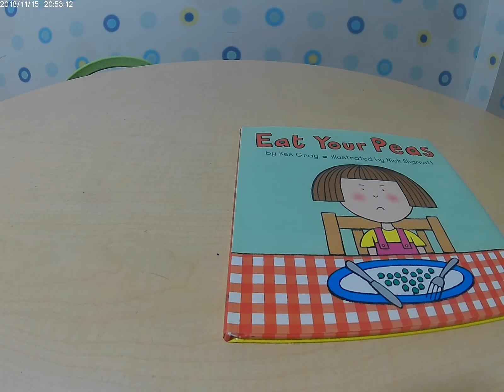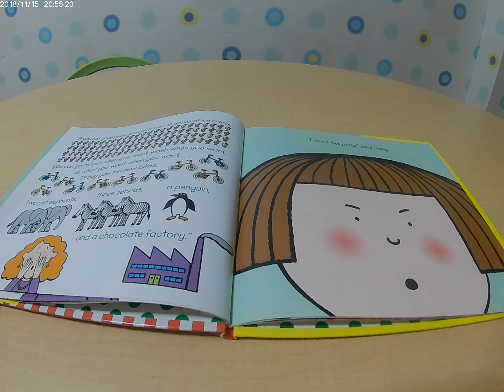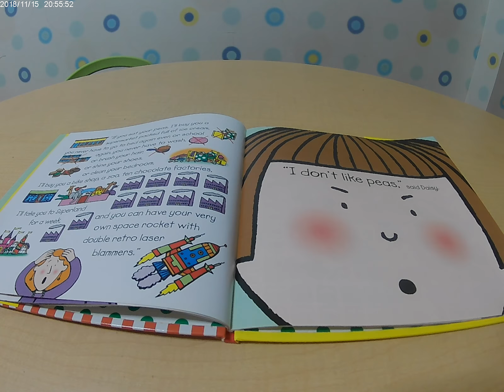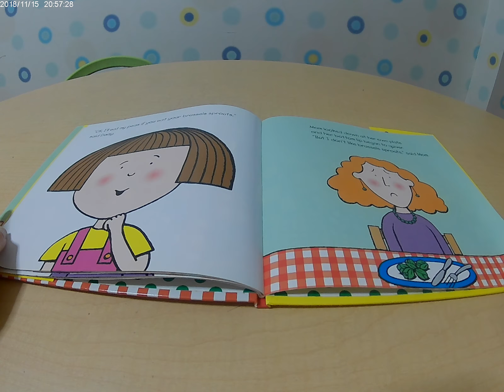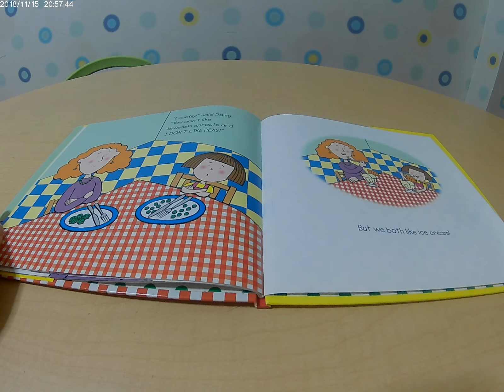Eat Your Peas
Eat Your Peas story telling by Victoria

by Kes Gray illustrated by Nick Sharratt